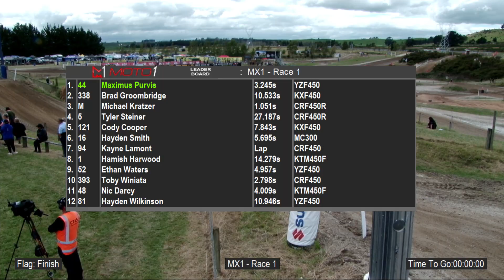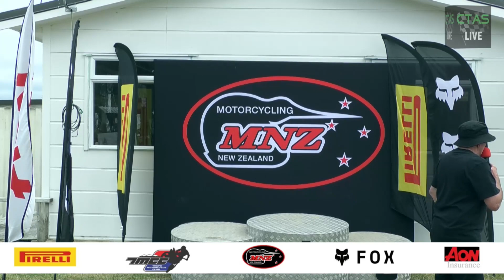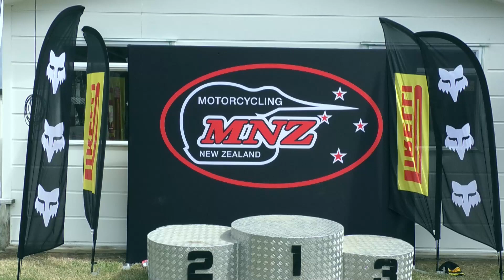MXChamps R4 MX1 Race1